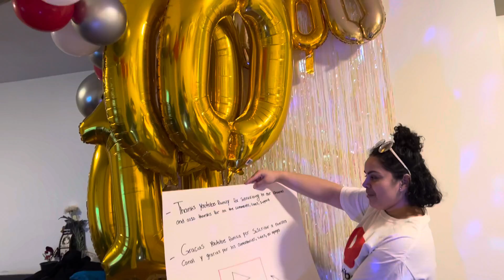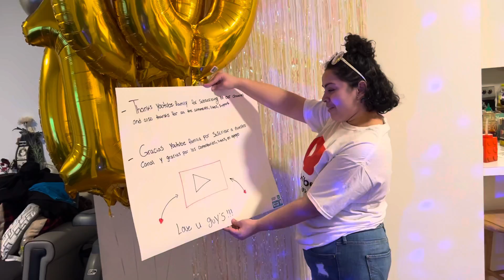Guys gracias por los 1000 subscribe 🎉🎉🎉🎉thanks